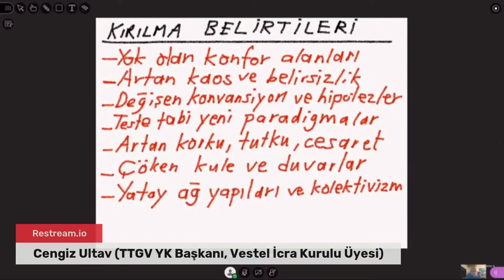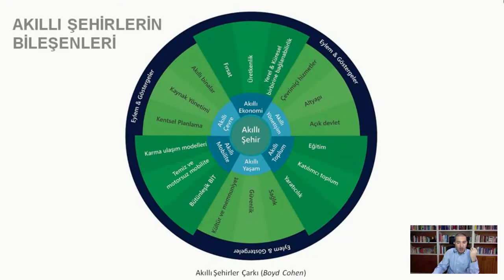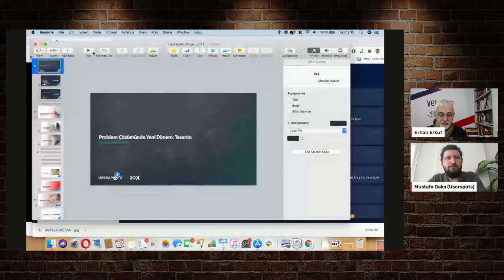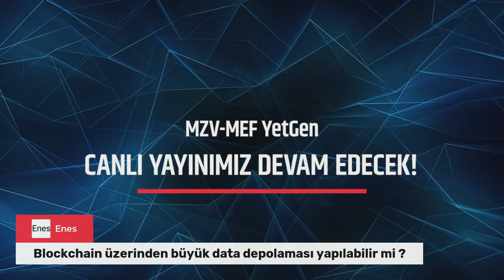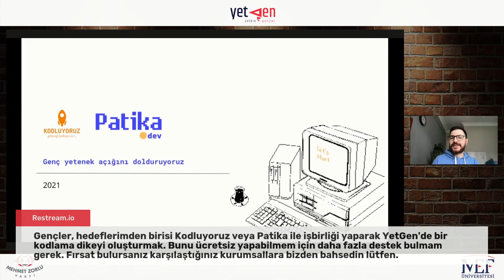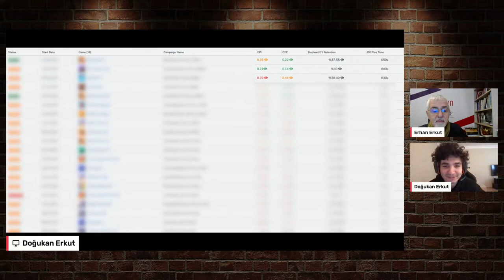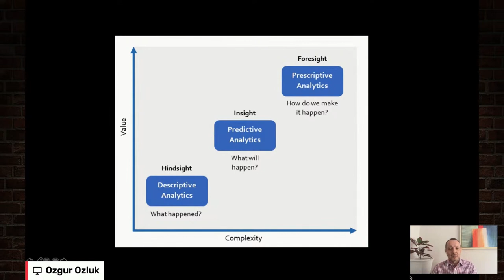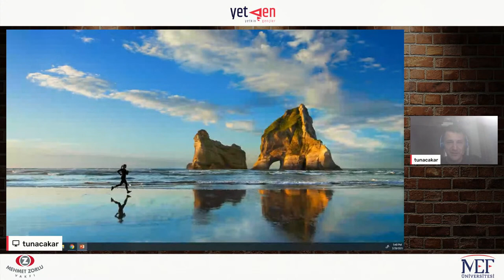Teknoloji Okuryazarlığı | MZV-MEF YetGen 2021 - 1.Dönem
Teknoloji okuryazarlığı eğitimimizde görüntü işlemeyi, nesnelerin internetini, arayüz tasarımını, uygulama tasarımını, blok zinciri, kodlamayı, oyun tasarımını, artırılmış gerçekliği, büyük veriyi ve yapay zekayı alanında uzman konuklarımızdan dinledik.

0:00 Açılış
5:27 Başlangıç
7:19 Yaklaşan Kırılma | Cengiz Ultav
28:38 Görüntü İşleme | Prof. Dr. Aytül Erçil - Vispera ve Sezai Acer - Udentify
1:01:33 Akıllı Şehirler | Dr. R. Erdem Erkul - Cerebrum Tech
1:32:45 Ara
1:53:16 Uygulama Geliştiriciliği | Ozan Uysal - Appcent
2:18:51 Arayüz Tasarımı | Mustafa Dalcı - Userspots
2:49:51 Blok Zincir | Turan Sert - Paribu
3:27:00 Öğle Arası
4:05:50 Kodlama | Şirin Saygılı - Prisync
4:28:40 Kodlama | Tolga Yüce - Kodluyoruz
4:55:36 Kodlama | Dr. Uzay Çetin ve Yunus Emre Gündoğmuş - Sarıyer Akademi
5:11:30 Oyun Tasarımı | Doğukan Erkut - Omnio Games
5:32:19 Ara
5:58:09 Artırılmış Gerçeklik ve Sanal Gerçeklik | Hakan Şatıroğlu - XR InLearning
6:27:21 Büyük Veri | Prof. Özgür Özlük - MEF Üniversitesi
6:54:20 Yapay Zeka | Dr. Berk Gökberk ve Dr. Tuna Çakar - MEF Üniversitesi

MZV-MEF YetGen Hakkında:

MZV ve MEF Üniversitesi destekleriyle hayata geçen Yetkin Gençler, 2014 yılından beri Prof. Dr. Erhan Erkut liderliğinde her sene kitlesini genişleterek lise ve üniversite öğrencilerine 21. yüzyıl yetkinliklerini geliştirme ve farkındalık eğitimi veriyor.

Kariyer Planlama, Sunum Teknikleri, Takım Çalışması, Yazılı İçerik Hazırlama, Algoritmik Düşünmeye Giriş, Excel Eğitimi, Teknoloji Okuryazarlığı, Sürdürülebilirlik ve Sosyal İnovasyon, Girişimcilik, 21. Yüzyıl Okuryazarlıkları, Özgelişim, Aktif Vatandaşlık, İş Dünyasına Geçiş, GirişGen eğitimlerimizi canlı yayınlayarak herkes için ulaşılabilir kılmayı hedefliyoruz.

21. Yüzyıla kendini hazırlamak, yetkinliklerine yeni boyutlar kazandırmak için diğer videolarımıza göz atabilir.